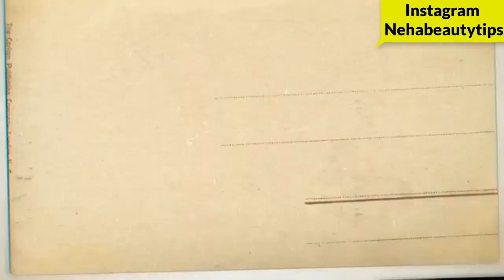How to Loss Weight Fast |Morning Weight Loss Drink| Home Remedies For Weight Loss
drinking green tea may even help you lose weight. The caffeine and catechins it contains have been shown to boost your metabolism and increase fat burning (9, 10 ). Overall, studies indicate that consuming green tea can help you burn an additional 75–100 calories per day

honey with warm water and a few drops of fresh lemon juice can offer a range of health benefits and not just weight loss. It helps to improve your digestion, kickstart your metabolism, and most importantly, enable your body to burn fat efficiently.